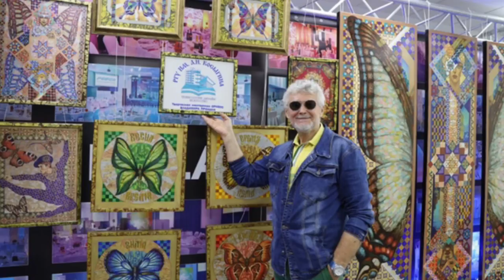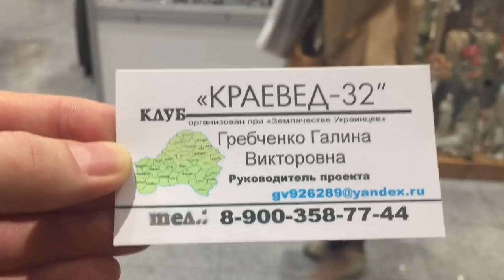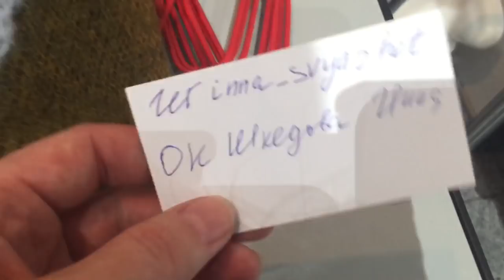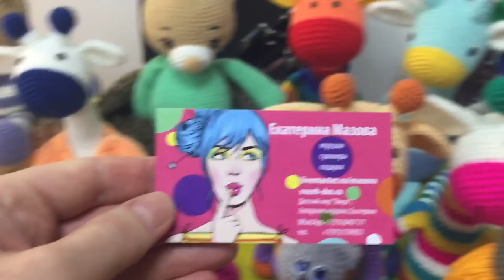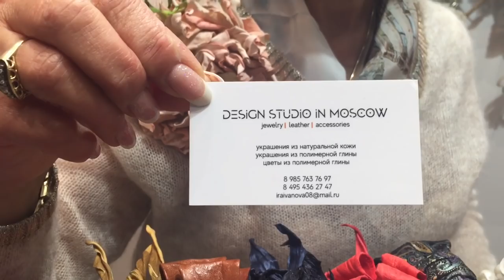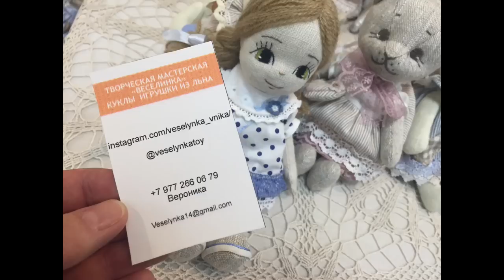ВЫСТАВКА РусАртСтиль. ОСЕНЬ2019 | Новые лица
Приглашаю всех вас на экскурсию по выставке РусАртСтиль.Осень 2019.
Новые лица, новые талантливые люди, дефиле дизайнеров, а ещё знакомства и приятные впечатления.